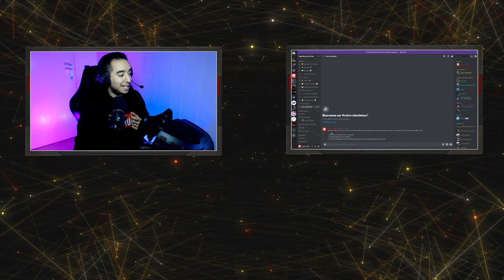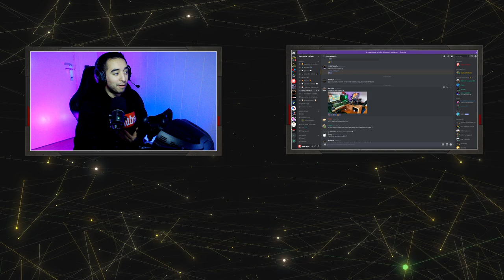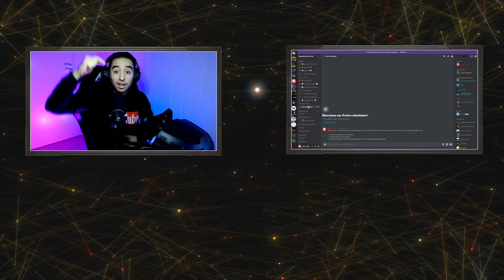VOTRE SETUP SIMRACING EN 2021?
🙏 Si tu aimes le contenu et que tu veux faire évoluer la chaîne avec moi

👍 Et liker la vidéo!

🎮 Si tu compte acheter sur INSTANT-GAMING un jeu utilise mon code de parrainage